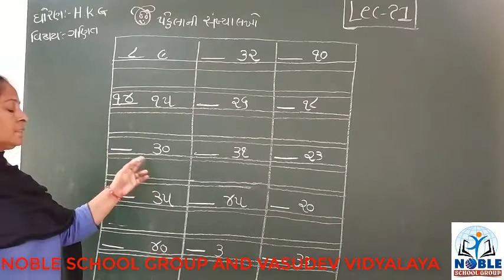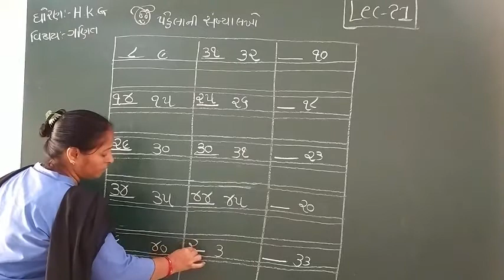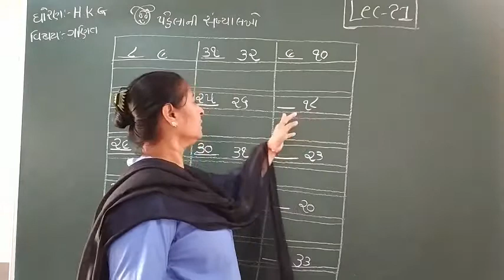STD- H.K.G (MATHS) (LECTURE-21)